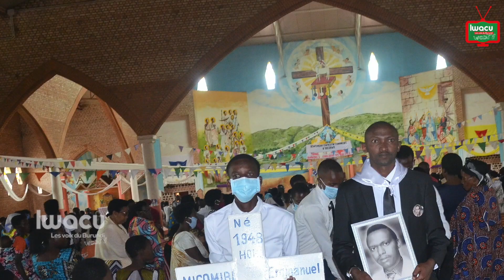Iragi n'ugushima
Umushingantahe Emmanuel Micomibi yaryamiye ukuboko kw’abagabo k’uwa 28 z’ukwa kane 2021. Umupfasoni wiwe, bamwe mu bana, abavukanyi, incuti n’abagenzi, bamushinguranye iteka. Imisa ikaba yasomewe kuri Cathédrale mu gisagara ca Ruyigi.  Ikaba yahagarikiwe n’abihebeye Imana batari bake barongowe na Musenyeri wa diyoseze ya Muyinga Joachim Ntahondereye asanzwe ari umugenzi w’umuhisi Micomibi.